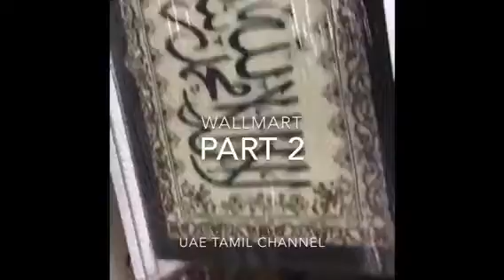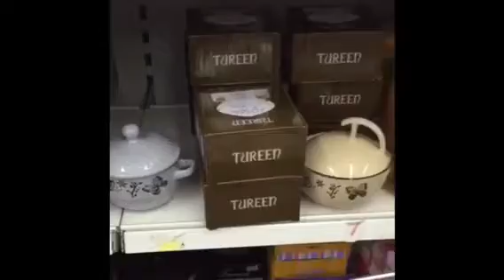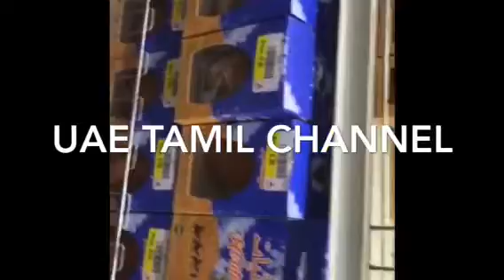Abudhabi WALLMART Part2